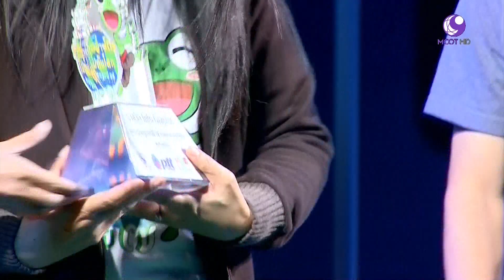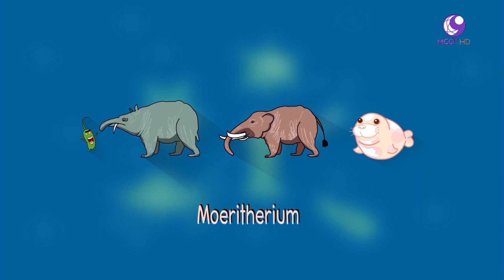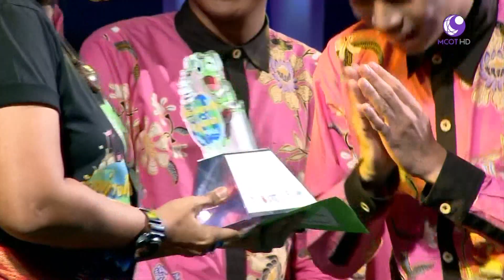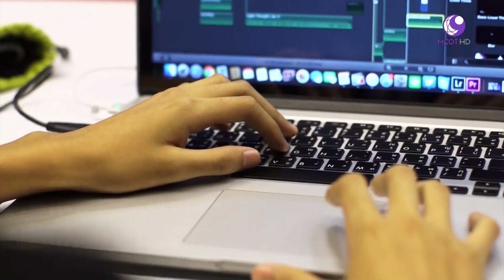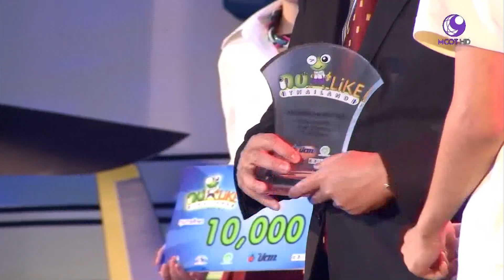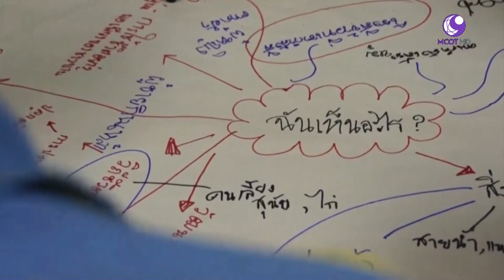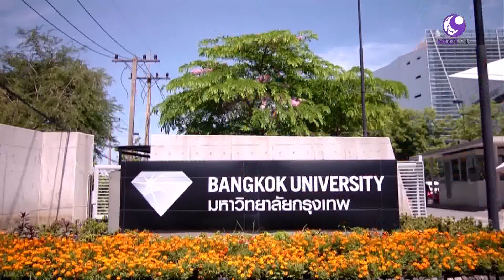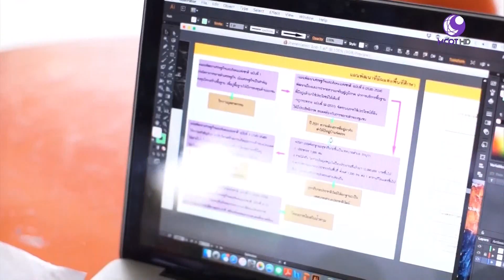กบนอกกะลา ตอนพิเศษงานประกาศผลซูเปอร์กบจูเนียร์ปี7 ช่วงที่8